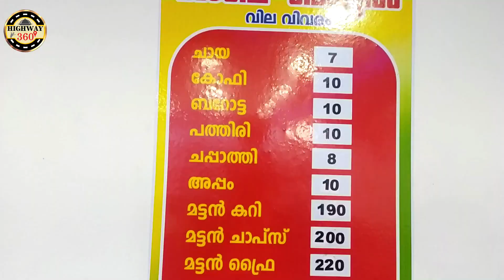RAJILA HOTEL THIRUVANANTHAPURAM | റാജിലയിലെ മട്ടൺ കറിയും പിന്നെ ഞാനും | SUPER MUTTON CURRY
RAJILA HOTEL
Valiyathura, Thiruvananthapuram, Kerala
Rajila Hotel is one of the best place for eating traditional mutton. The taste and quality of the food is great. These kind of tradition hotels is the backbone of our authentic Kerala traditional food.
റാജില ഹോട്ടൽ 1960  മുതൽ പ്രവർത്തിക്കുന്നതും മട്ടൺ വിഭവങ്ങളുടെ പേരുകേട്ടതും ആയ ഒരു ഹോട്ടൽ ആണ്.വലിയതുറയിൽ സ്ഥിതിചെയുന്ന ഈ ചെറിയ ഹോട്ടൽ ഭക്ഷണ പ്രേമികളുടെ ഒരു ഇഷ്ട കേന്ദ്രം ആകുന്നു. അവിടെ വെട്ടി എടുക്കുന്ന മട്ടൺ ഉപയോഗിക്കുന്ന ഈ ഹോട്ടൽ അവരുടെ പാരമ്പര്യ രുചിക്കൂട്ടുകളുടെ മേന്മ സ്ഥിരമായി നിലനിർത്തുന്നതോടൊപ്പംതന്നെ വ്യത്യസ്തങ്ങളായ മട്ടൺ വിഭവങ്ങൾ ഒരുക്കുവാൻ ശ്രെദ്ധിക്കുന്നു. വളരെ പെട്ടന്ന് തന്നെ ഇവിടത്തെ വിഭവങ്ങൾ വിറ്റുപോകുന്നതിനാൽ എല്ലാസമയവും എല്ലാം വിഭവങ്ങളും ലഭിക്കാൻ പ്രയാസമാണ് . എന്തായാലും ഒരു മികച്ച രുചിയും പാരമ്പര്യത്തിന്റെ കൂട്ടുമായി റാജില ഹോട്ടൽ തിരുവനന്തപുരത്തിന്റെ ഒരു അഹങ്കാരമായി നിലനിൽക്കുന്നു .